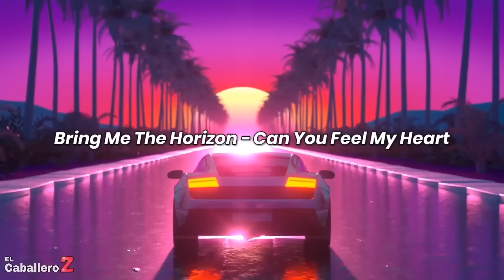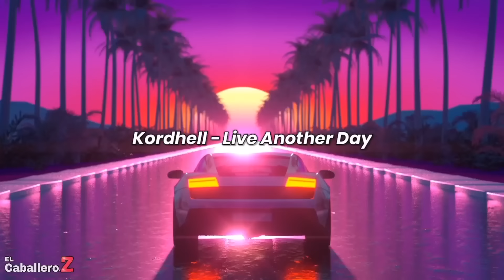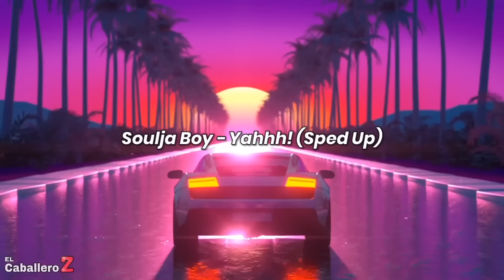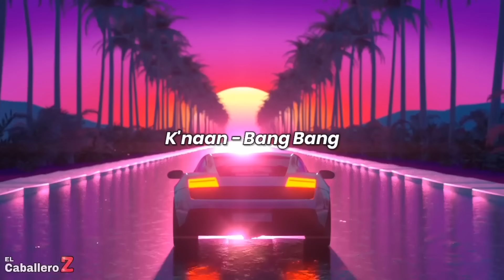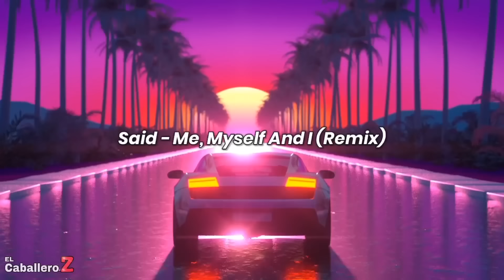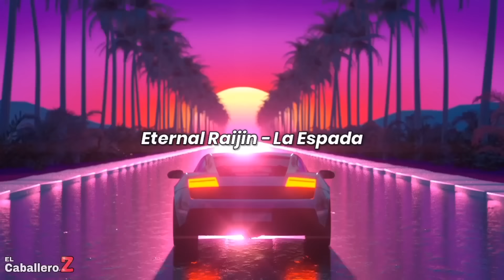100 Canciones ÉPICAS Que Has ESCUCHADO Pero NO SABES El Nombre (Tik Tok 2022) 🟡